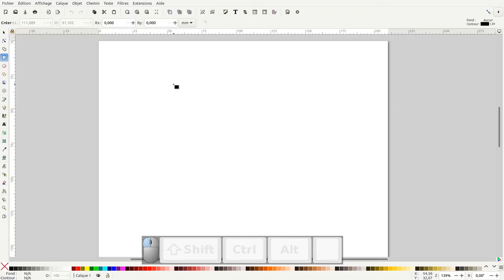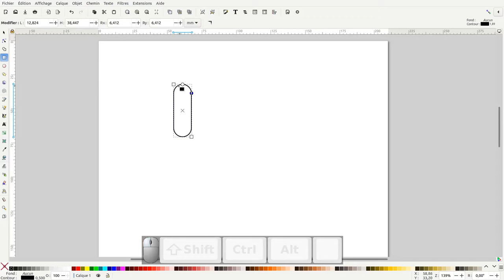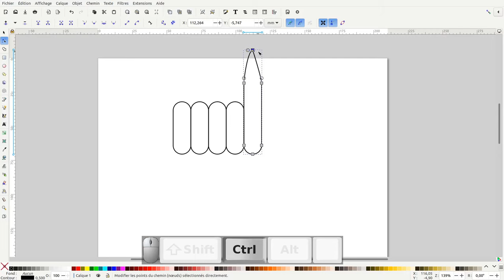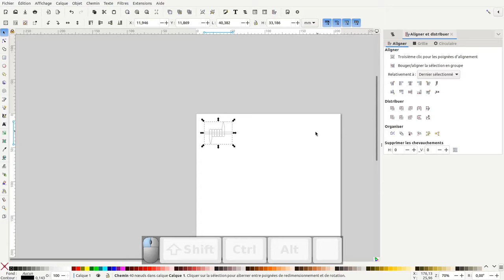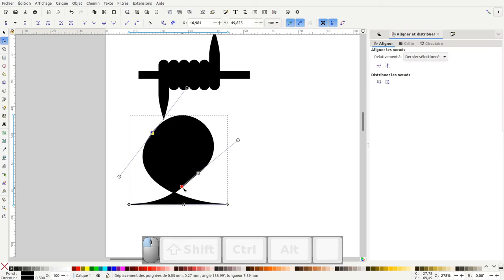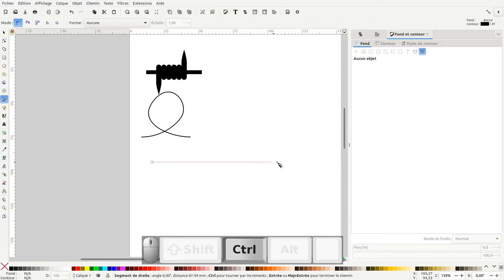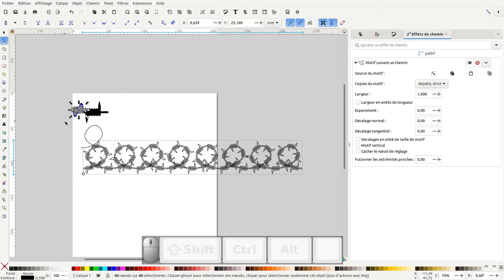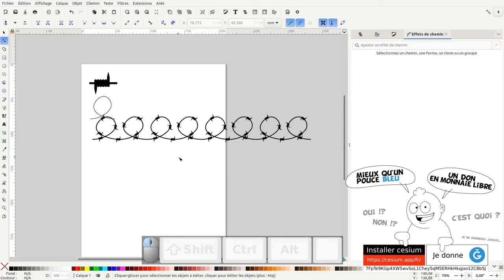Tuto inkscape : créer un fil de fer barbelé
Nous allons voir comment créer un fil de fer barbelé